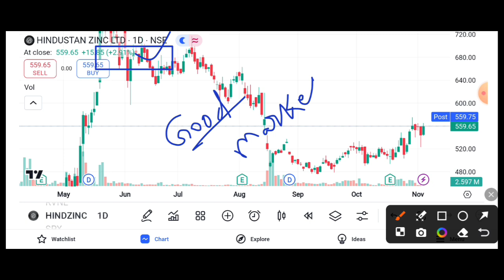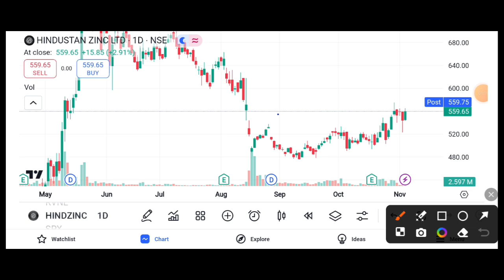HINDUSTAN ZINC SHARE 4% JUMP || HINDUSTAN ZINC SHARE LATEST NEWS || HINDUSTAN ZINC TARGET 🎯